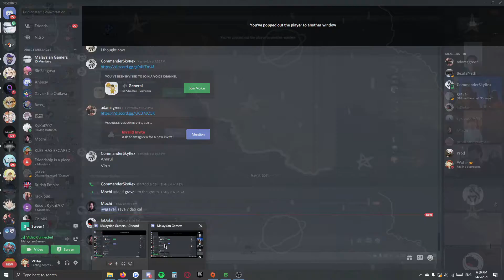Me and my friends on discord